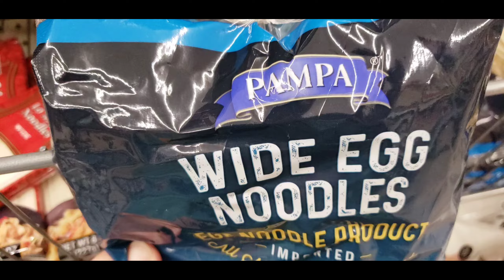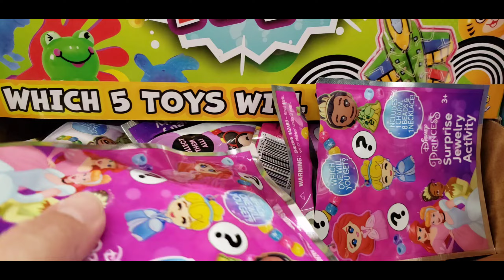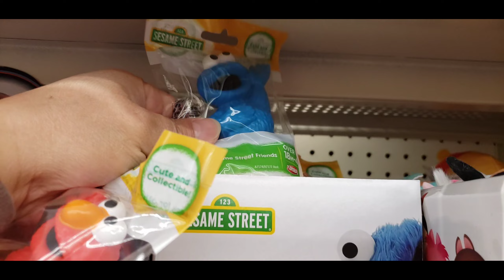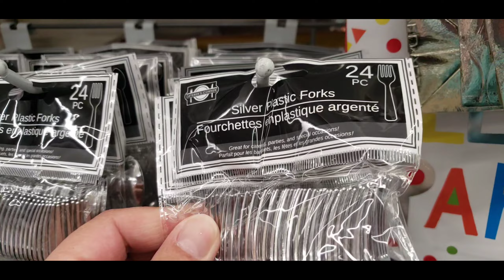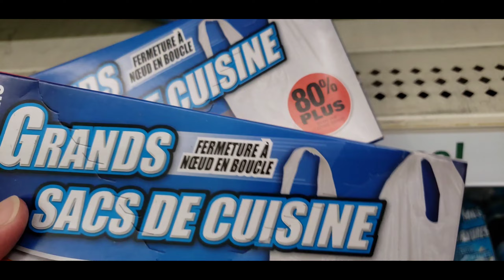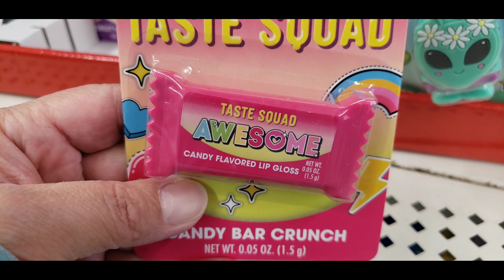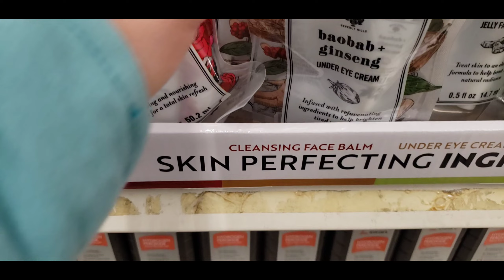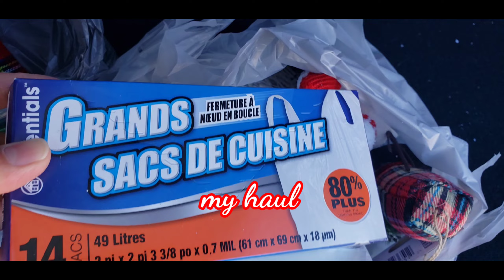Ep122 What's new at Dollar Tree Asmr shopping